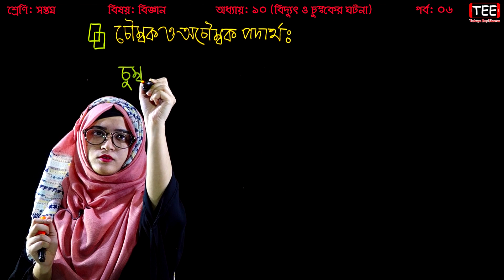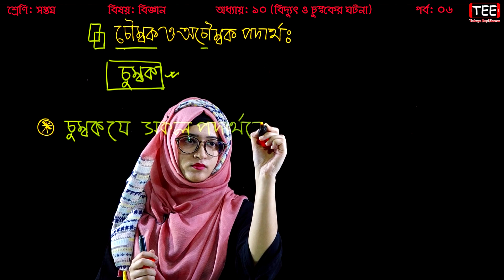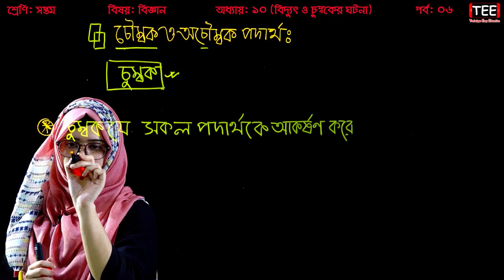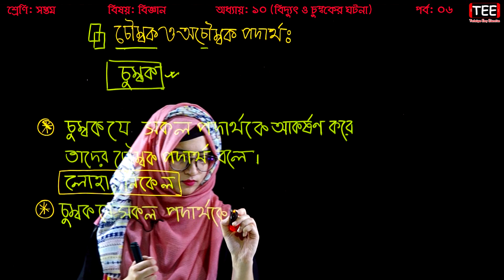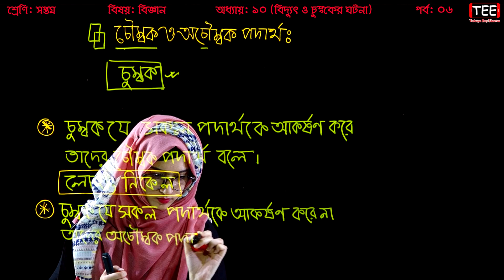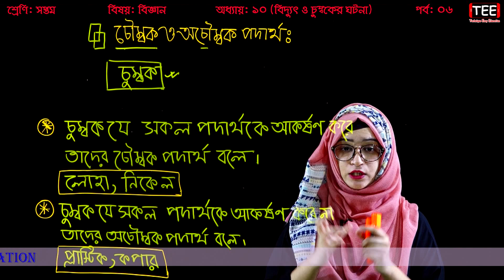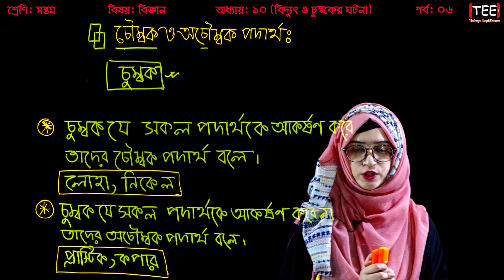চৌম্বক ও অচৌম্বক পদার্থ || বিদ্যুৎ ও চুম্বকের ঘটনা || Seven Science Chapter 10 (Part-6) || Class 7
চৌম্বক ও অচৌম্বক পদার্থ
বিদ্যুৎ ও চুম্বকের ঘটনা
সপ্তম শ্রেণির বিজ্ঞান
১০ম অধ্যায়